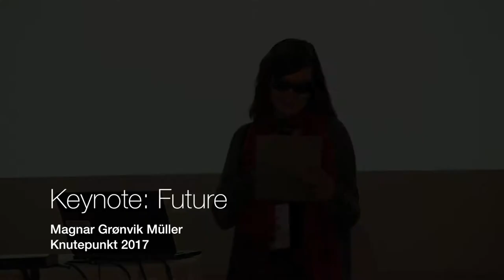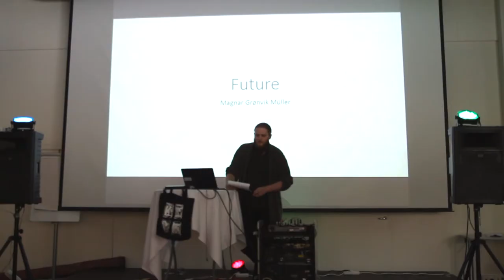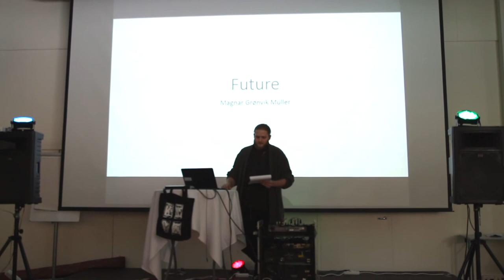Keynote: FUTURE - Magnar Grønvik Müller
Magnar Grønvik Müller speaks at the Knutepunkt 2017 conference

Filmed February 25 2017 at Quality Hotel Mastemyr by the Knutepunkt documentation team